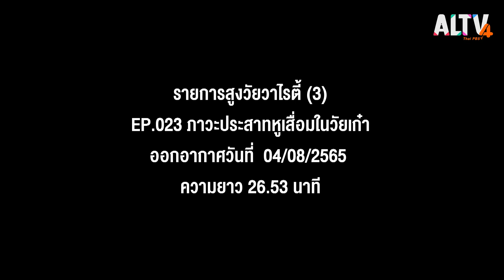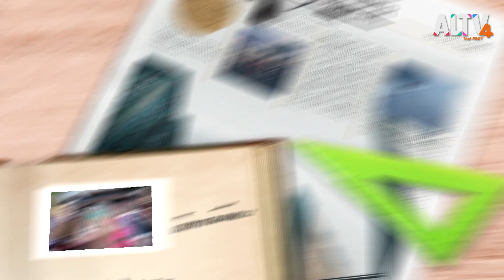ภาวะประสาทหูเสื่อมในวัยเก๋า | สูงวัยวาไรตี้ (ุ4 ส.ค. 65)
สูงวัยวาไรตี้วันนี้ ร่วมพูดคุยกับ พญ.นวรัตน์ อภิรักษ์กิตติกุล แพทย์เฉพาะทาง หู คอ จมูก คณะแพทยศาสตร์ มหาวิทยาลัยมหิดล ถึงภาวะประสาทหูเสื่อมในวัยเก๋า แล้วไปฝึกโยะคะง่าย ๆ ที่จะช่วยให้หลับสนิท ในช่วง “เก๋ายังฟิต” ปิดท้ายด้วยกิจกรรมดนตรีบำบัดกับคนวัยเก๋า ในช่วง “ห้องเรียนวัยเก๋า”